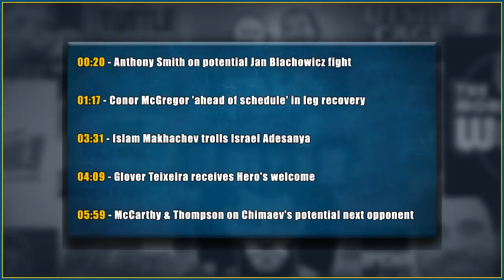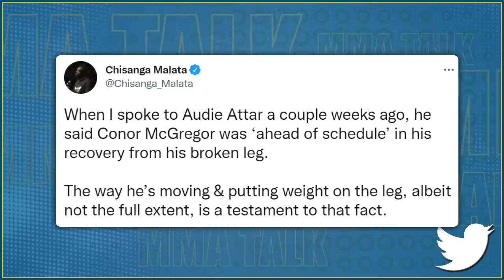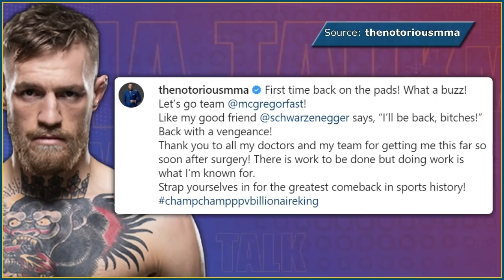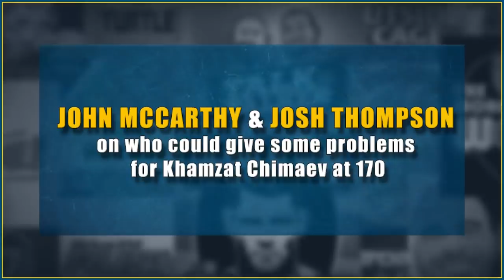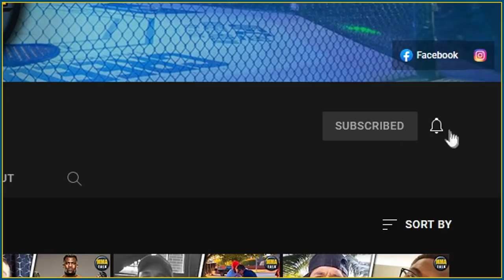Islam Makhachev TROLLS Israel Adesanya after UFC 267, McGregor 'ahead of schedule' in leg recovery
MMA news today:

GLOVER TEIXEIRA receives Hero's welcome in return to his hometown

JOHN MCCARTHY & JOSH THOMPSON on who could give some problems for Khamzat Chimaev at 170

ANTHONY SMITH reveals he was offered a fight against Jan Blachowicz after UFC 267

CONOR MCGREGOR 'ahead of schedule' in recovery from broken leg suffered at UFC 264

ISLAM MAKHACHEV trolls Israel Adesanya after UFC 267 win over Dan Hooker

00:00 - Anthony Smith on potential Jan Blachowicz fight
01:17 - Conor McGregor 'ahead of schedule' in leg recovery
03:31 - Islam Makhachev trolls Israel Adesanya
04:09 - Glover Teixeira receives Hero's welcome
05:59 - McCarthy & Thompson on Chimaev's potential next opponent